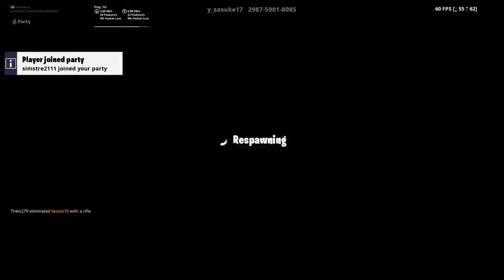TROLL KING TAKE 1